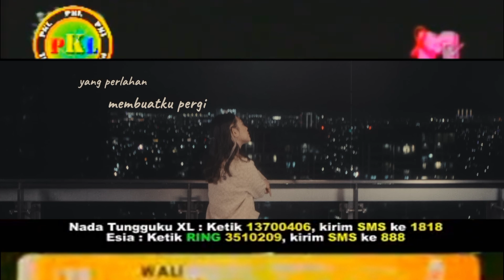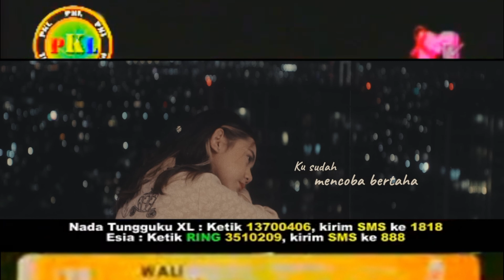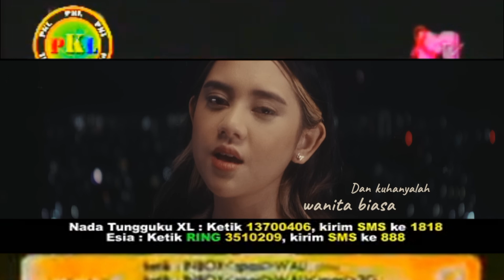Wali Band - Masih Adakah (Super HQ Audio Video) (Official Music Video) (Instrumental)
Taken From Album: Aku Bukan Bang Toyib (2011)
Source Video By: @zivamagnolyaofficial
Profil Singkat:
Wali Band adalah grup musik bergenre Lokal Pop Kreatif yang dibentuk pada 31 Oktober 1999, dengan personel terdiri dari Faank (vokal), Apoy (gitar), Tomi (drum), Ovie (keyboard & synt).

Album pertama mereka bertajuk ORANG BILANG dirilis 26 Maret 2008. Dalam album tersebut, Wali mengandalkan lagu Dik sebagai hit single, di mana bintang sinetron Shireen Sungkar juga didaulat menjadi model video klip lagu tersebut. Selain beberapa single seperti Emang Dasar, Orang Bilang, Tetap Bertahan dan Egokah Aku.

Lagu Dik yang andalan grup yang memasukkan unsur dangdut itu tercatat hingga pertengahan Mei 2008, berhasil menjadi RBT (Ringbacktone) bagi sejuta pemilik ponsel. Ini menjadi barometer kesuksesan grup yang berangotakan lima pria itu.

Sukses album perdana, Wali akan segera merilis album keduanya. Sebelumnya, Wali telah merilis single jagoan dari album terbarunya, Cari Jodoh. Bahkan berkat RBT single Cari Jodoh ini, Wali mendapat hadiah umroh dari labelnya, Nagaswara.

Dalam momen Ramadhan 2009, Wali juga mengeluarkan single religius yang berjudul Mari Sholawat.

Single Cari Jodoh milik Wali ternyata telah dibajak oleh negara tetangga, Malaysia. Lagu ini sendiri telah diubah menjadi lagu remix. Wali sendiri bakal menuntut pertanggungjawaban dan akan memproses masalah pembajakan ini.

Selain bergelut di bidan musik, Wali band ternyata juga tak mau ketinggalan untuk menjajal dunia film. Lewat judul BAIK-BAIK SAYANG, Faank dan kawan-kawan unjuk kebolehan mereka beradu akting.
Anggota Band Wali:
Farhan Zainal Muttaqin – vokalis (1999 - sekarang)
Aan Kurnia – gitaris utama (1999 - sekarang)
Hamzah Shopi – keyboardist (2007 - sekarang)
Ihsan Bustomi – drummer (1999 - sekarang)
Mantan Anggota:
Raden – gitaris ritme (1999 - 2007)
Endang Kurnia – bassist (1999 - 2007)
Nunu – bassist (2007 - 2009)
Anggota Tambahan:
Eki – gitaris ritme (2007 - sekarang)
Tiktik – bassist (2009 - sekarang)
Diskografi Album:
Orang Bilang (2008)
Cari Jodoh (2009)
Ingat Sholawat (2009)
Aku Bukan Bang Toyib (2011)
3 in 1 (2012)
Doa'in Ya Penonton (2015)
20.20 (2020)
Album Kompilasi:
Wali Album Religi (2011)
KFC Adu Bintang (2013)
Special Religi Wali Cari Berkah (2013)
Wali 14th Anniversary (2013)
Wali SWEET Slow (2014)
RAMAdanCINTA (2015)
Cahaya Bintang Ramadhan (2015)
Kami Mengenang Rinto Harahap (2015)
The Singles Collection Wali (2016)
The Best Nada Kita (2017)
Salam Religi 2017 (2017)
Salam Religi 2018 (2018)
Religi Terbaik 2018 Nagaswara (2018)
Song: Masih Adakah
Artist: Wali
Album: Aku Bukan Bang Toyib (2011)
Cipt: Apoy